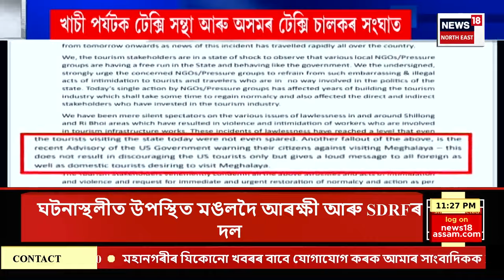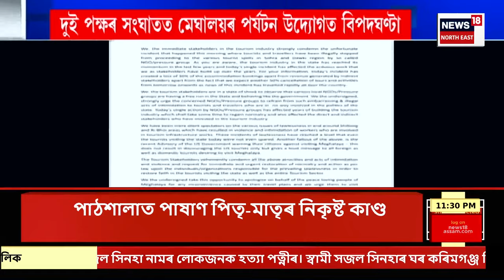FINAL REPORT | নলবাৰীৰ প্ৰাক্তন বিজেপি বিধায়ক অশোক শৰ্মাৰ বাসগৃহত দুই কংগ্ৰেছ নেতা